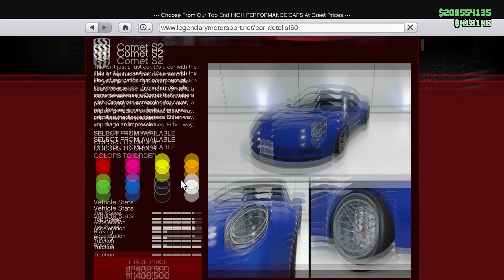GTA 5 Pfister Comet S2 Review, Customization | NEW LOS SANTOS TUNERS DLC VEHICLE (GTA Online)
This guide shows you a full customization review of the new Pfister Comet S2 car added in the latest Los Santos Tuners DLC update. We will test the top speed, the handling, the grip and the performance of the new vehicle.